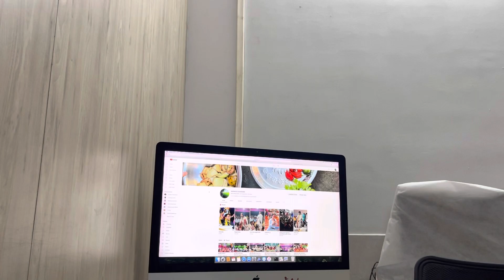Fast Time On ￼Camera Intro….. বহুত লাজ লাজ কৰি হলে ও আপোনালোকৰ কাৰনে আহিলো এবাৰ🙈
Fast Time Front Camera Intro….. বহুত লাজ লাজ কৰি হলে ও আপোনালোকৰ কাৰনে আহিলো এবাৰ🙈

MANAB DIAMOND